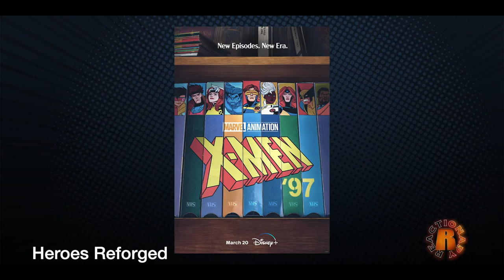REACTIONARYtv | X-Men '97 1X1 | "To Me, My X-Men" | Fan Reactions | Mashup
A shout out to all my reactors on this one.  This is definitely a "late to the party" moment for me but the absolute joy on everyone's face as they take this nostalgic trip absolutely made my day.  If you remember the show, enjoy.  If you don't, hop on for the ride!  Ep 1 finds the team coming to grips with the loss of Professor Xavier while looking for new leadership.  Enjoy!!🙏🏾✌🏾